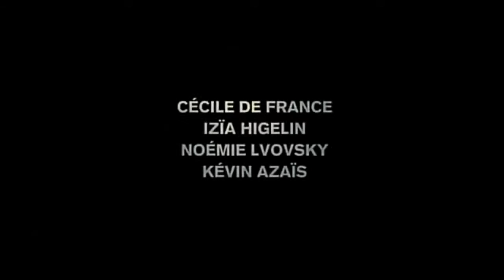Summertime (La Belle Saison) Trailer (2015)